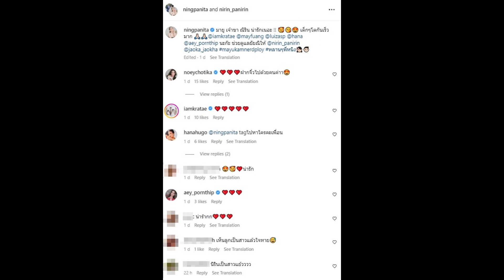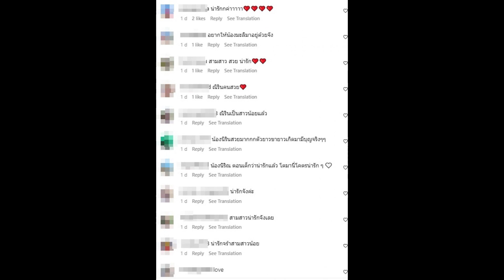พี่ๆแฟนคลับฮือฮา น้องณิริน-น้องเจ้าขา-น้องมายู ยิ่งโตยิ่งสวยมาก